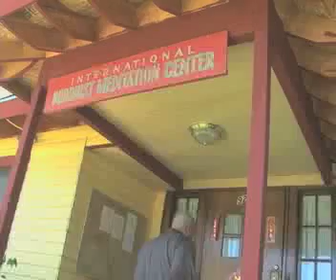آئین بودایی در مریکا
American Buddhism